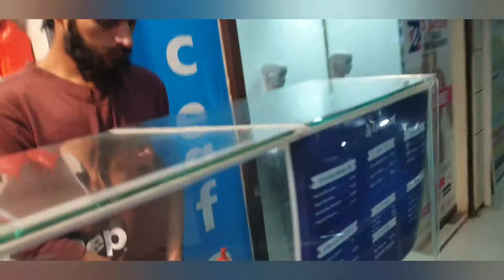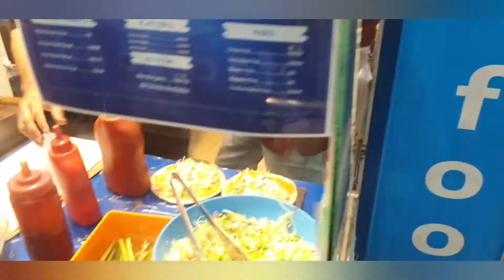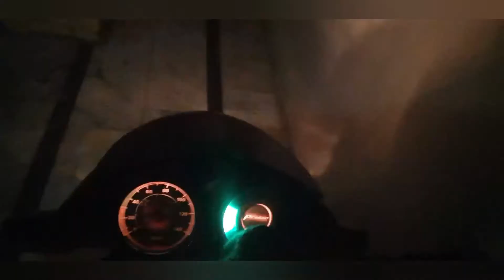FAST Food in BAHRIA TOWN | FOOD VLOG | Winter | Night Ride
SHAWARMA IN BAHRIA TOWN | FOOD VLOG | Winter | Night Ride

Youtube is the best plateform to show your talent and worth..youtube give u chance to get money and learn many more.This youtube channel is for you about to know hot topics and reviews of public..here you can get information about current situations of pakistan regarding cricket,films,politics and many more ...sooo stay connected and be aware about pakistan.